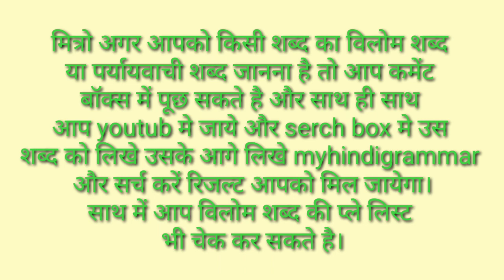Swasth Ka Vilom Shabd Kya Hoga / Swasth Ka Vilom Shabd Kya Hota Hai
मित्रों इस विडियो मे Swasth Ka Vilom Shabd बताया गया है आप इसे जरूर देखिए और Swasth Ka Vilom Shabd Kya Hota Hai का विडिओ कैसी लगी हमे कमेंट बॉक्स में जरूर बताए और अपने दोस्तों में शेयर भी करे और आपको यह विडिओ पसंद आया हो तो वीडियो को लाइक भी करें।

Time Duration

0.23 स्वस्थ का विलोम शब्द क्या होता है?

0.46 स्वस्थ का विलोम शब्द होता है अस्वस्थ।